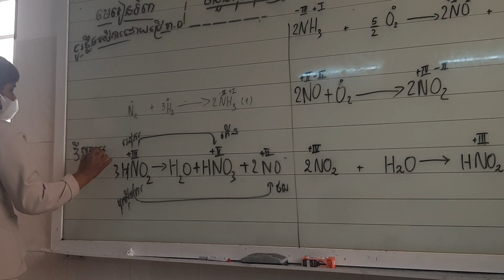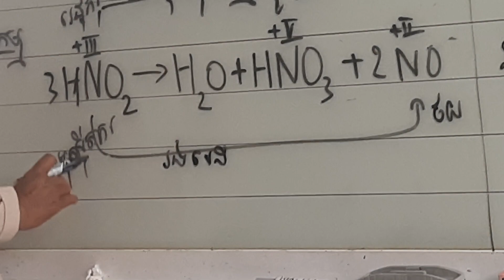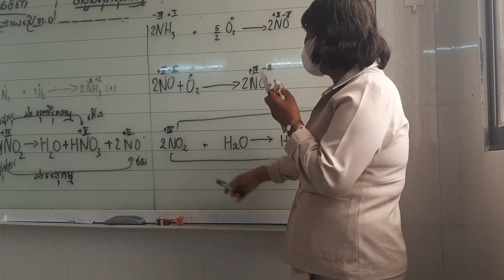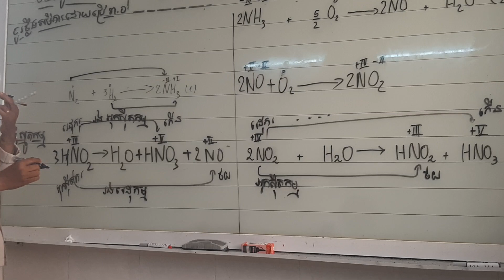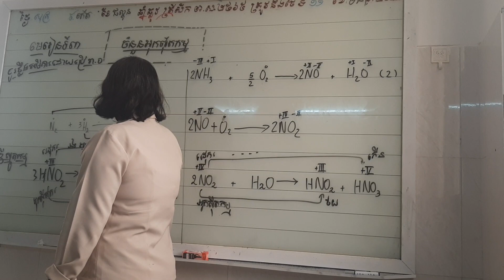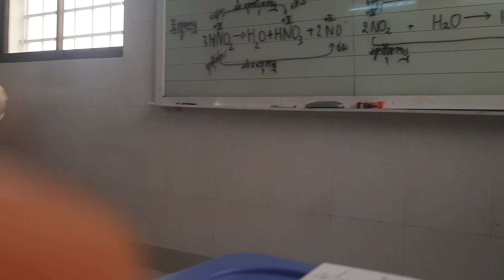kimi course 2